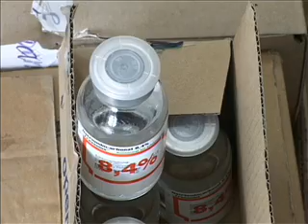14 03 odvozenje farmaceutskog i medicinskog otpada